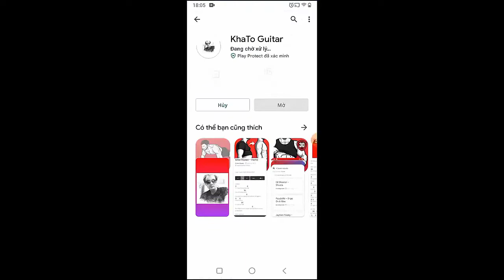Imagine Dragons - They Don't Know You Like I Do | Guitar Tutorial